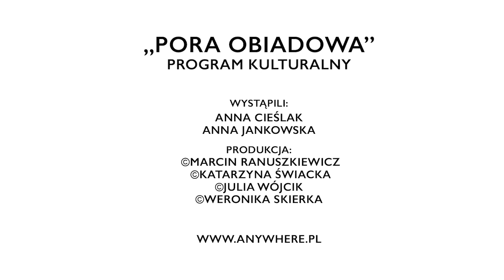poraobiadowa Anna Cieślak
Znajdź nas gdziekolwiekjestes